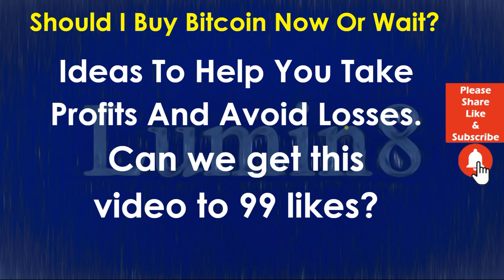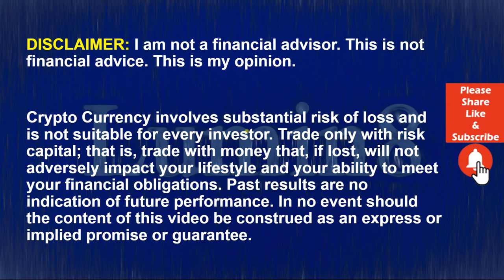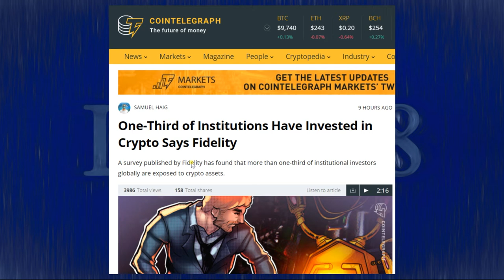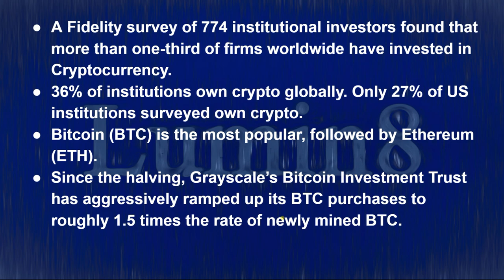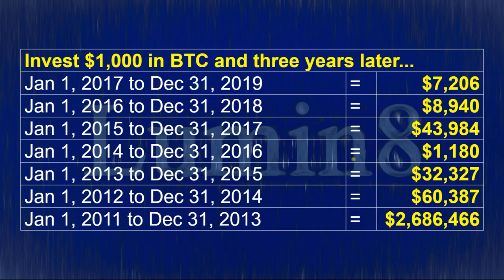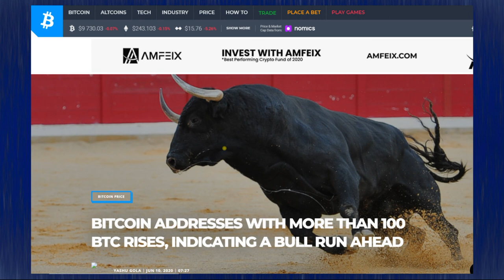BTC News Today 2020: If You Owned $$ Millions $$ Would You Buy Bitcoin?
Millionaires do not just invest money willy nilly. They hire experts and analysts with knowledge and experience. Long discussions go into making million dollar investment decisions. Did you know that we can benefit from those decisions? In this video, we observe the actions institutions take after hours of research and discussions. What did these Institutions decide to do when it comes to Bitcoin (BTC)? Find out by watching this exciting video to the last moment. Do not miss a second of this vital information.

One-Third of Institutions Have Invested in Crypto Says Fidelity

BITCOIN ADDRESSES WITH MORE THAN 100 BTC RISES, INDICATING A BULL RUN AHEAD